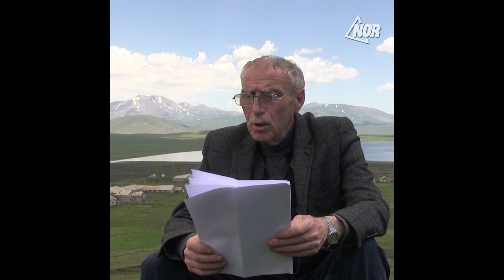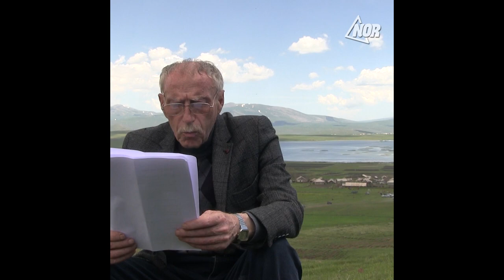Праздник цветов “Катнабур”